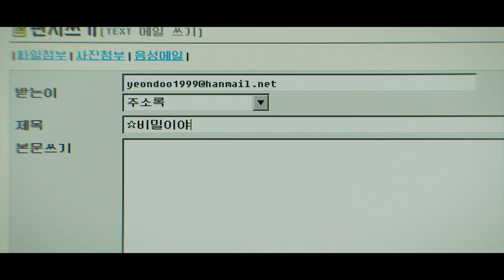Una chica del siglo XX en Español Latino - Dorama en Audio Latino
Sinopsis:
La película narra la historia del doloroso pero emocionante primer amor de una joven de 17 años, Bo-ra. En el año 1999, Bo-ra, una adolescente brillante y generosa, empieza a seguir de cerca a Baek Hyun-jin, un chico popular de su clase para hacerle un favor a su mejor amiga Yeon-doo: ella está enamorada de Hyun-jin, pero tiene que ir a Estados Unidos para someterse a un trasplante de corazón y le pide a su amiga que le dé toda clase de noticias sobre él mientras está fuera. En ese momento Bo-ra antepone la amistad al amor. La historia continúa veinte años después, en el siglo XXI.